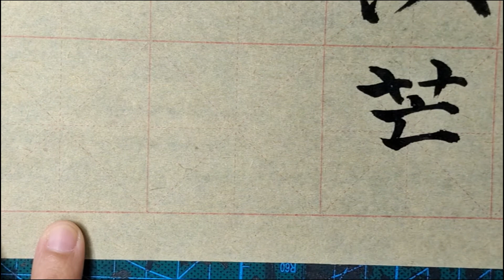毛笔字练习#74 中國書法楷書練習臨帖《千字文》【宇宙洪荒】| Chinese Calligraphy practise